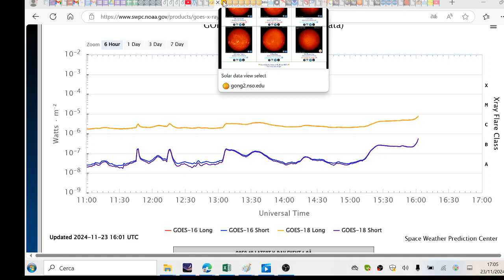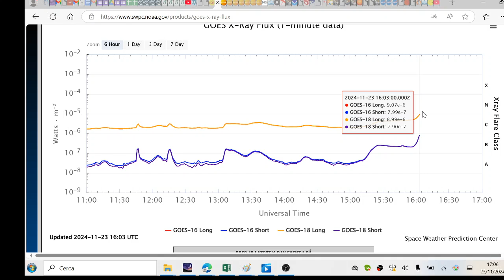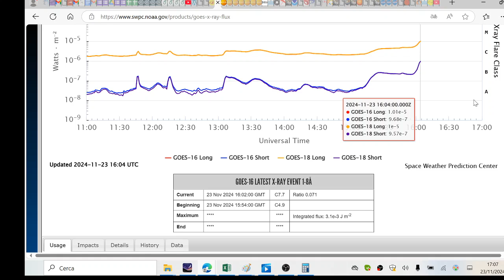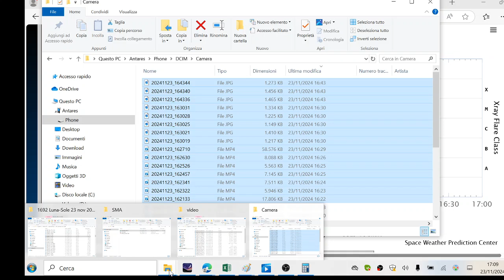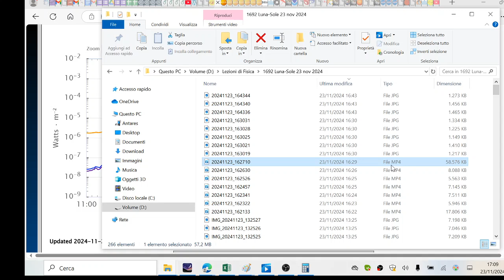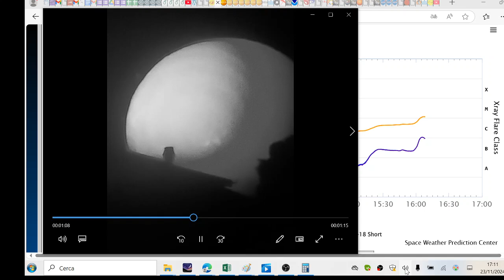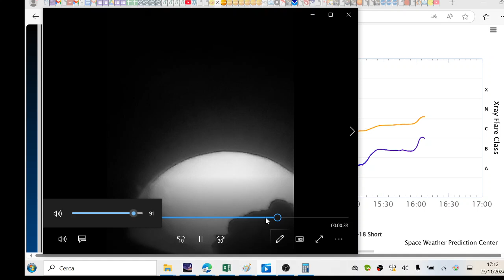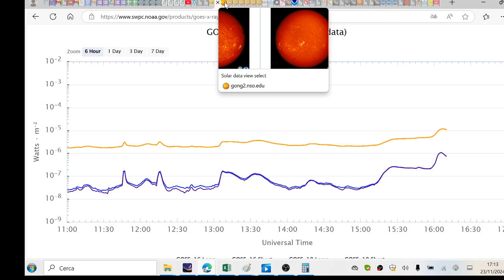Tramonto e Flare M1.17 su AR 3901 il 23 novembre 2024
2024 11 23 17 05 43
metà dal vivo e metà da GONG/GOES